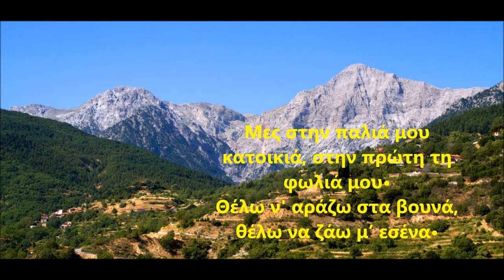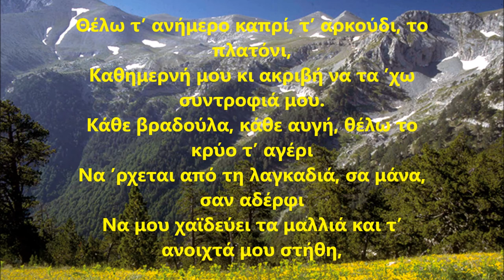ΚΩΣΤΑΣ ΚΡΥΣΤΑΛΛΗΣ ''ΣΤΟ ΣΤΑΥΡΑΗΤΟ''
ΠΟΙΗΜΑΤΑ

Ενδόμυχοι ανεκπλήρωτοι πόθοι !